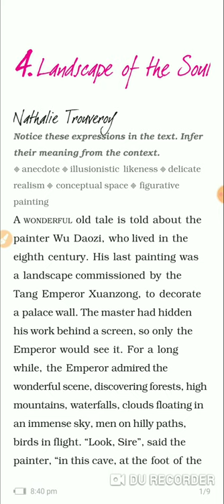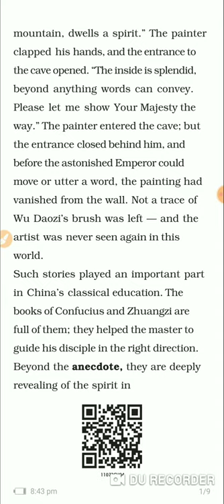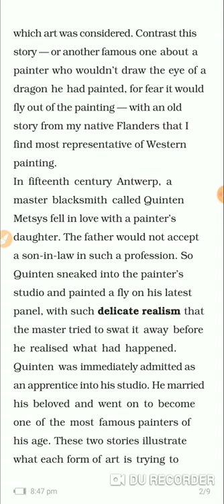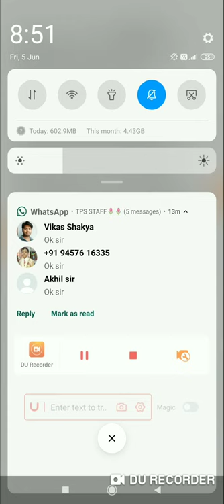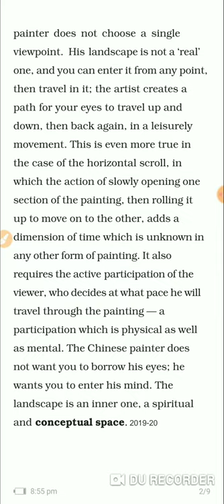Class-11 / Ch-4 / Landscape of the Soul / Part-1